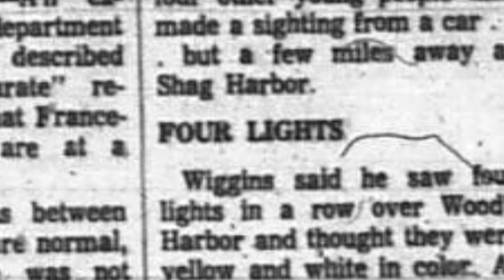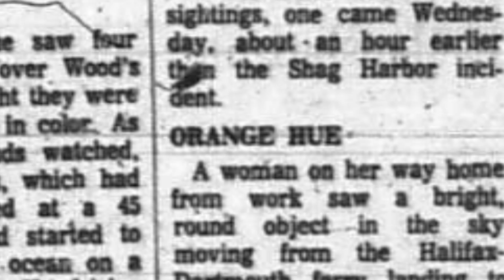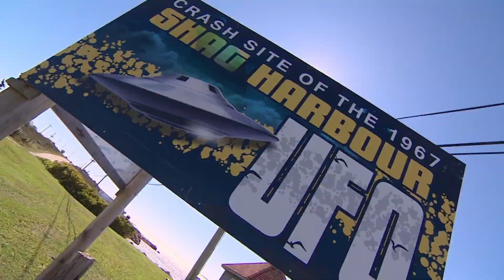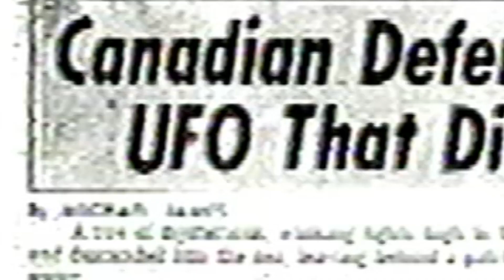Shag Harbour's UFO mystery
On Oct. 4, 1967, multiple witnesses reported seeing bright lights in the sky that then disappeared into the ocean. At the time, witnesses suspected a plane crash, but nothing was ever found and to this day the mystery persists.